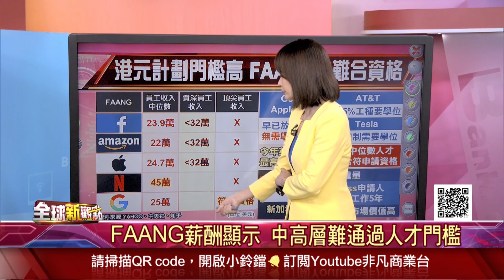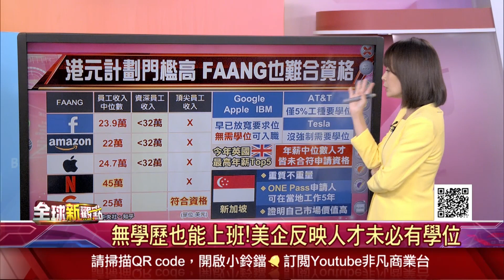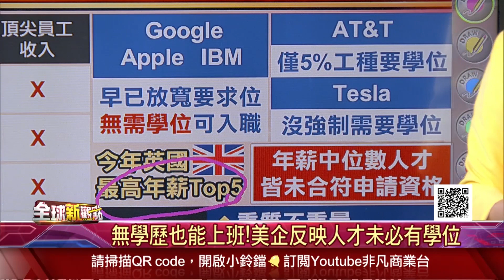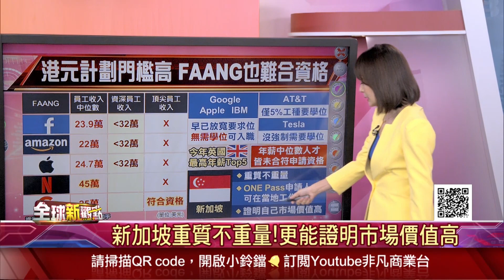香港特首「李家超」首次施政報告：盼為民謀發展！力推留才計畫 吸引海外人才…但門檻恐太高？│主播 曾鐘玉│全球新觀點20221020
(00:00)李家超首次施政報告:盼為民謀發展!
(01:10)人才流失成困境...中國清零成最後稻草
(05:42)FAANG薪酬顯示 中高層難通過人才門檻

香港特首「李家超」首次施政報告：盼為民謀發展！力推留才計畫 吸引海外人才…但門檻恐太高？

►好羨慕！新加坡端出政策牛肉 撥款337億補貼民眾生活費！因應通膨壓力…連續5度緊縮貨幣◄
►美國9月CPI年增8.2% 美股開盤嚇跌逾500點...通膨雙數據攀高 Fed升3碼幾乎成定局！美股跌深後暴漲 華爾街點出背後原因... ◄
►美國期中選舉在即…民主黨民調大不妙！共和黨微幅領先4% 拜登強攻「墮胎權」轉頹勢◄
►中共二十大開幕 習近平連任無懸念！嚴格防疫清零下 中國經濟發展喜憂參半◄